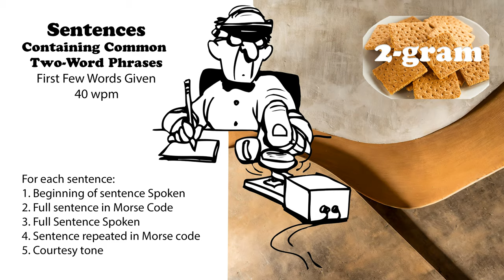Sentences Containing Common 2-Word Phrases with first words spoken - 40wpm